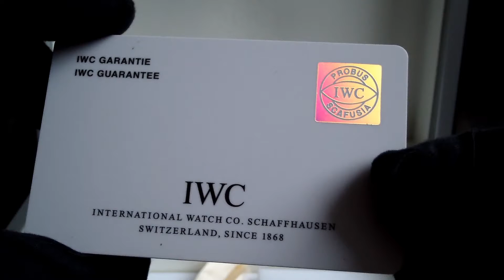IWC Portugieser 7-Day Automatic Rose Gold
WATCH IN FULL HD ! IWC Portugueser 7-Day Automatic in 18ct Rosé Gold